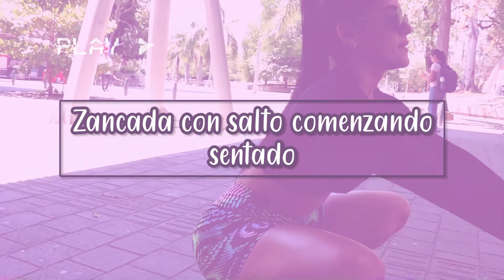5 ejercicios fáciles para tener un CUERPO en FORMA | TEAM DIAMANTE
No es un secreto que cada día contamos con menos tiempo y con pocas ganas de realizar actividades físicas, sin embargo siempre tendremos diferentes opciones a la hora de querer mantenernos en forma.

PRESENTAMOS AL TEAM DIAMANTE, TODOS LOS JUEVES ENCONTRARAS CONTENIDO VARIADO PARA AYUDARTE CON TODO LO QUE NECESITES, VISITA NUESTRO CANAL DE YOUTUBE PARA MAS VÍDEOS, SOMOS DIAMANTE Y QUEREMOS HACERTE BRILLAR.